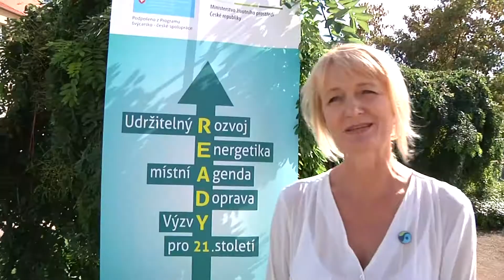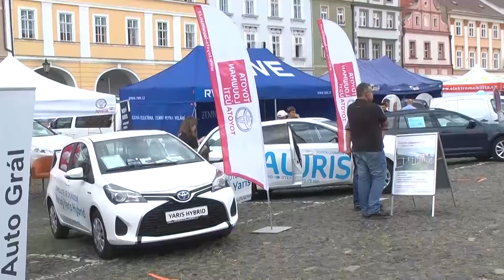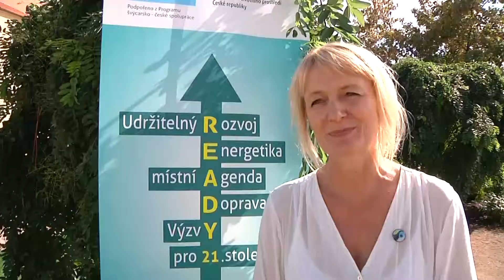První festival elektromobility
Litoměřické Mírové náměstí má za sebou vůbec první festival elektromobility v kraji. Akce Zdravého města nazvaná U-ŽÍT Litoměřice se nad očekávání vydařila a do centra města přilákala stovky lidí.